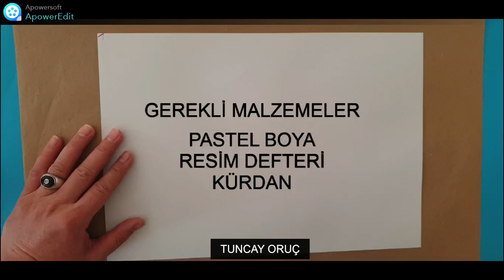PASTEL BOYA KAZIMA TEKNİĞİ NASIL YAPILIR? PASTEL BOYA KAZIMA TEKNİĞİ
PASTEL BOYA KAZIMA TEKNİĞİ İLE HARİKA ÇALIŞMALAR OLUŞTURABİLİRSİNİZ. ÇOK KOLAY VE ZEVKLİ BİR ÇALIŞMA. İYİ SEYİRLER. GÜZEL ÇALIŞMALAR
5 ve 6. sınıflar için pastel kazıma tekniği
pastel kazıma ve gölgelendirme teknikleri
pastel boya ile kazıma tekniği
pastel boya kazıma nasıl yapılır
görsel sanatlar ilkokul pastel boya kazıma çalışması
pastel boya kazıma tekniği nasıl yapılır
pastel boya kazıma
okul öncesi boyama etkinlikleri
okul öncesi boyama teknikleri
pastel boya ütü baskı
pastel boya kazıma çalışması
pastel boya resim tekniği
pastel boya nasıl kullanılır
pastel boya üzerine kazıma tekniği
görsel sanatlar etkinlikleri uzaktan
uzaktan eğitim görsel sanat etkinlikleri
kazıma tekniği ile resimler
kazıma tekniği resim çalışması
Very Easy Pastel Landscape Drawing
çok kolay manzara çizimi
baykuş ektinliği
balık etkinliği
deniz altı çizimi
deniz altında balıklar
deniz altında canlılar
denizaltı manzarası
pastel boya ile manzara nasıl yapılır
manzara resmi pastel boya
pastel boya kazıma tekniği ile resim yapma
balık çizimi
deniz atı çizimi
ilkokul pastel boya kazıma tekniği
yunus çizimi
pastel boya jazıma tekniği ilkokul
balık nasıl çizilir
pastel boyama nasıl yapılır
görsel sanatlar etkinlikleri
yaratıcı resimler
yaratıcı etkinlikler
pastel boya sihirli kazıma etkinliği
pastel boya sihirli kazıma
kolay etkinlikler
kolay çizimler
karakalem çalışması
karakalem çizimleri
karakalem resim teknikleri
perspektif çizimi
tek kaçışlı perspektif
alüminyum folyo çalışması nasıl yapılır
yaprak baskısı çalışması nasıl yapılır
parmak baskısı çalışması nasıl yapılır
perspektif oda çizimi
perspektif masa çizimi
amblem nasıl yapılır
amblem çalışması teknoloji tasarım
teknoloji tasarım dersi amblem çalışması
resim dersi etkinlikleri
çocuklar için kolay etkinlikler
karakalem çalışması nasıl yapılır
karakaleme başlangıç
kaligrafi
parmak baskısı nasıl yapılır
kulak pamuğu ile çalışma
renk çemberi
ana ve ara renkler
,çift kaçışlı perspektif çizimi
renk karışımları
zentangle
çizgi çalışması
çizgi çalışması nasıl yapılır
nokta çalışması
nokta çalışması nasıl yapılır
alüminyum folyo kabartma çalışması
rölyef
rölyef nasıl yapılır
perspektif ev çizimi
perspektif sokak çizimi
karakalem portre çizimi
karakalem göz çizimi
karakalem çalışmaları
guaj boya çalışması
guaj boya etkinlikleri
akrilik boya çalışması
akrilik boya etkinlikleri
ip baskısı
yaprak baskısı
parmak baskısı
baskı teknikleri
kolay resim etkinlikleri
kolay karakalem çalışmaları
kolay çizgi çalışması
kolay nokta çalışması
kolay etkinlikleri
kolay görsel sanatlar etkinlikleri
pastel boya çalışma örnekleri
karakalem su şişesi çizimi
karakalem bardak çizimi
karakalem elips çalışması
elips çizimi
su bardağı çizimi
su şişesi çizimi
vazo çizimi nasıl yapılır
temel tasarım
perspektif küp çizimi
3D çizim
patates baskısı
ebru sanatı
çocuklar için ebru sanatı
renk karışımları
renkleri öğreniyorum
okul öncesi etkinlikleri
anaokulu etkinlikleri
ilkokul görsel sanatlar etkinlikleri
ortaokul görsel sanatlar etkinlikleri
manzara çizimi
yaprak çalışması
amblem yapma
pastel boya
çizgi çalışması nasıl yapılıur
çizgi çalışması örnekleri
nokta çalışması örnekleri
karakalem obje çizimi
karakalem ışık gölge
karakalem gölgelendirme nasıl yapılır
karakalem tonlama nasıl yapılır
resim dersi
görsel sanatlar
PET ŞİŞE ÇİZİMİ
pastel boyama
Crayon Etching Technique (Scratch Art)